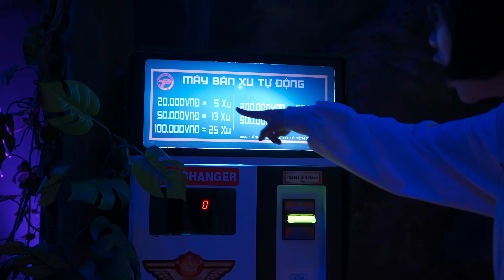Khám Phá Công Viên Khủng Long Thời Tiền Sử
Chào mừng các em đã đến với thế giới các loài khủng long thời kì tiền sử. Nơi đây tập hợp rất nhiều các loài khủng long ăn thịt đến ăn cỏ, thậm chí có những con bay trên trời và những con quái vật trông rất đáng sợ nữa. Nó nằm ở ngay trung tâm TPHCM, nếu bạn nào thích thì hãy đến khám phá cùng chị nhé. Chúc các em xem video vui vẻ!